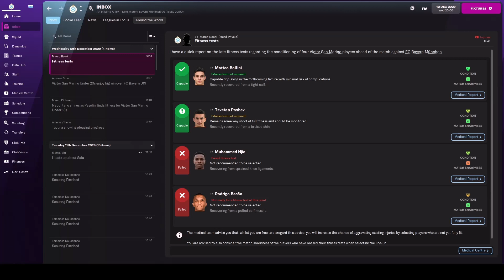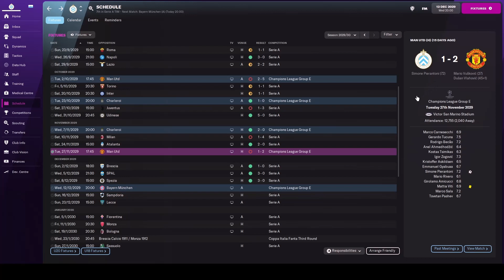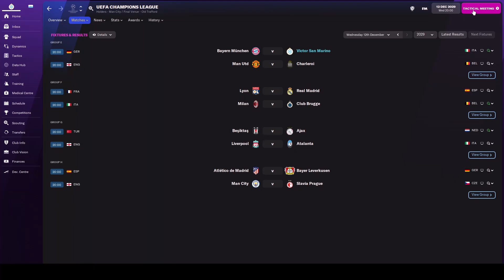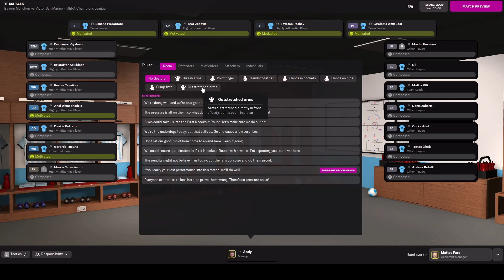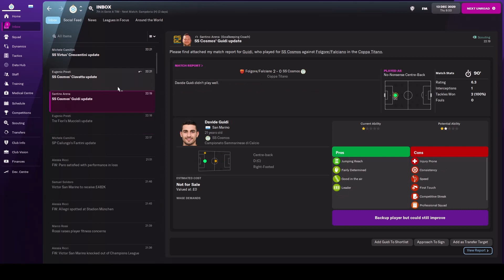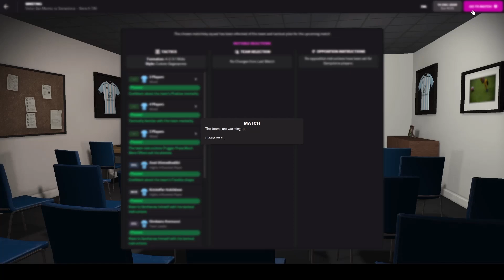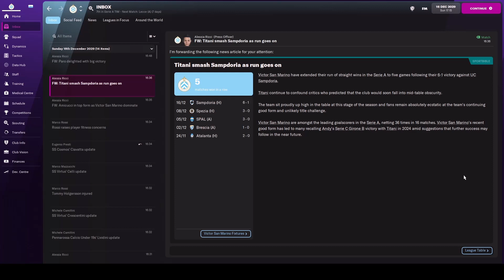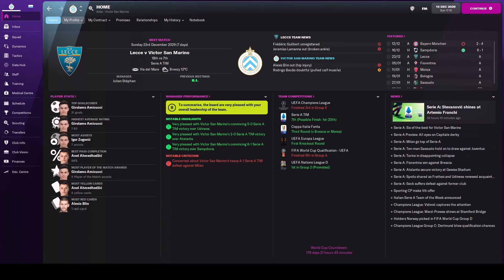CHAMPIONS LEAGUE DECIDER | EPISODE 48 | BUILD A NATION: THE SAN MARINO CHALLENGE | FOOTBALL MANAGER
In this Football Manager lets play we're attempting one of the hardest challenges as we try and take footballing minnows San Marino to glory.

In episode 48 we head into the final match of the group stage in the Champions League against Bayern Munich needing a win to progress..